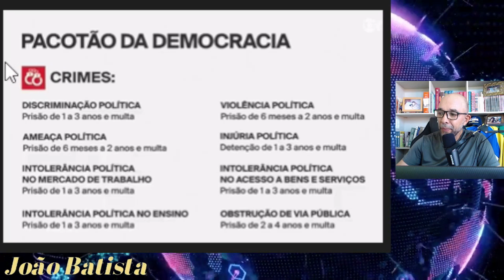PIADA PRONTA!!! RENAN CALHEIROS APRESENTA PEC PRA "SALVAR A DEMOCRACIA".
Fosse num país sério, todos estes que estão tomando o poder, estariam atrás das grades. Isso é um tapa na cara do cidadão brasileiro.